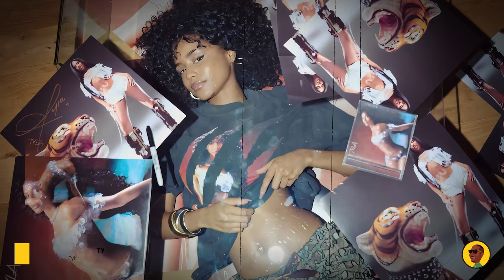Why Did Tyla Drop 3 Projects In 10 Months? TYLA+ REVIEW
Tyla recently released the Deluxe version of her debut album. Why Did Tyla Drop 3 Projects In 10 Months? This deluxe is titled "TYLA+" and includes 3 new songs  added to the 14 released previously. Let's unpack the 'why'

0:00 Setting the stage
1:00 Comparing the 3 projects
3:34 Why did she do it?
5:38 Testing the market
7:35 Analyzing TYLA+ new songs
9:29 Timing
11:37 Other reasons

SOME OTHER GOODIES:

30 Day Music Release Strategy Notebook (blank)